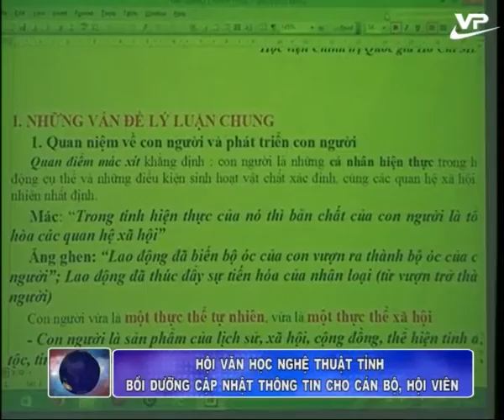Bản tin tổng hợp 22h00 Vĩnh Phúc 07.04.2016